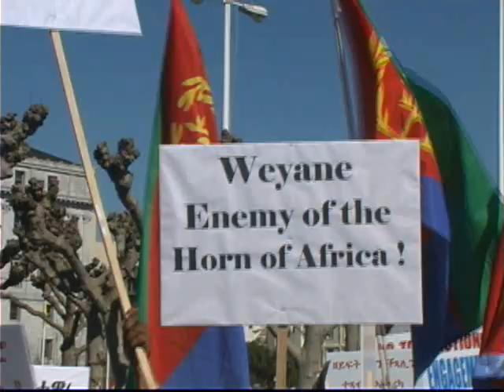SANDMAN NEGUS - ERITREAN Unjust Movement Protest Part 2 in San Francisco on 2/22/2010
Part 2 of the documented Unjust Movement Protest in San Francisco on February 22, 2010 regarding Eritrea is from the Day in the Life series originated by Sandman Negus and produced by Jeff Fleiss.  Sandman Negus was a dedicated representative for Eritrea.

R.I.P. Sador "Sandman Negus" Fessahaye - 1/12/1986 to 9/27/2012

Let us not forget the Fessahaye family, our thoughts and prayers are with you.  For those of you who would like to donate to the Fessahaye family, an account is set up at:

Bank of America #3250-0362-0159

Sador Fessahaye... aka Sandman Negus! The Boss. A motivated, talented, fearless, giving, young man who used his passion for music to elavate himself, his family, his people, and a generation of lost souls was taken from us. Although he is not here with us physically, his love and his music live on. His belief in life was to do everything you can to achieve your goal in life. He didnt believe in charity nor handouts. He believed in hard work. This is a tool for all his supporters and fans to contribute to fund a movement that will help others. He believed in helping others. So for anyone who loves him and loves his music, this is our way of supporting his legacy of hard work and giving.
Negus... the King.  We love you dear young brother!!!
Rest In Peace Haway !!!

THE LIFE OF SANDMAN NEGUS: based on a true story
Eritrean-American Rap Artist Sador Fessahaye has lived in Los Angeles since the age of 7. Using the stage name Sandman Negus, Sandman started singing rap music at the age of 12. By age 15 he started recording. Sandman Negus was Born january 12, 1986 in Europe Bulgaria. Although Sandman Negus is from Eritrea, the war between Ethiopia and Eritrea forced his family to migrate to different countries in Africa leading to his birth in Bulgaria. Due to the war and government corruption, the Fessahaye family could not obtain Sandman's birth certificate and shortly after his mother gave birth, the family was forced to relocate Sudan the capital Khartoum. In 1993, at the age of 7, the Fessahaye family moved to the United States in hope of a better future for their family. The family settled in Los Angeles, California to begin their new life. Sandman was enrolled in school and began second grade at Hyde Park Elementary. On February 5, 1997 Sandman's eldest brother died from gangrene and this tragedy took a heavy toll on young Sandman. His brother was always someone he looked up to and admired. From that day on, Sandman began writing and rapping. A piece of Sandman had died and Sandman Negus was born. Not only was his brother his inspiration to begin writing, but also influential rappers such as Tupac Shakur and Nas. Sandman spent most of his free time tapping into his artistic abilities by making music, sketching, painting, and drawing. Sandman grew up in a disciplined home with a strict father that led him to become rebellious at the early age of twelve. Sandman loved music so much, it was his passion ever since a little boy, In africa he was the entertainer of his family. He started making a name for himself and in 2005 he was recruited by Yahoo and Pepsi as a westcoast representative in a segment called Mic Pass. At the age of 19, after years of living the street life, Sandman was a victim of police corruption and spent months in jail for an alleged robbery for which he was later found not guilty. At this point in his life, Sandman turned to the streets, and by the age of 20, Sandman took a wrong turn in life and ended up in jail, Sandman was done with going to jail and slowly but surely started to change his life around, Sandman began working on his music and his mixtape, "Extraz Vol. 1". On August 2, 2008, after leaving the studio to take a friend home, he was followed by gang members, they exchanged words with Sandman then the gang members shot Sandman nine times while he was driving in traffic, due to ongoing L.A gang violence. He was shot in his colon, liver, both lungs, left and right diaphragm, shoulders and his neck. He had to undergo eight surgeries and was in a coma for 26 days. Despite all the trauma that Sandman has faced, he still was able to recover from the shooting and use music as his therapy. Two months after the shooting, Sandman finished his mix tape and shot the video for the mixtape single entitled "EXTRAS". Ever since then he has been shooting videos, and creating more music. He made a contribution to his native country Eritrea by creating songs about the history of his country, Part of his legacy consists of the Adeye and Sawa remixes. Sandman also has a worldwide fan base, he has been touring ever since June 2009 and has offers from major labels, He is currently working on his album and collaborating with major artists from across the United States.. for more info GOOGLE Sandman Negus